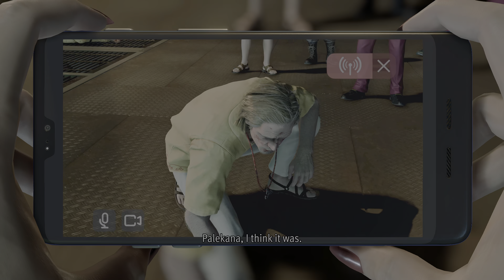HDR | Like a Dragon: Infinite Wealth Cutscene Gameplay Bryce defeated 4k HDR 60fps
PS5 HDR
PS5 PRO 4k hdr 60 fps,
4k hdr 60fps,
4k hdr 60fps video,
4k hdr 60fps gameplay,
real 4k hdr 60fps,
4k hdr 60fps anime,
4k hdr 60fps hdr10,
4k hdr 60fps demo,
videos en 4k hdr 60fps